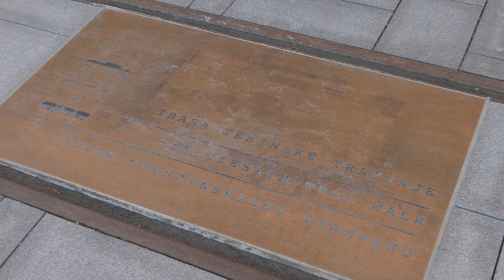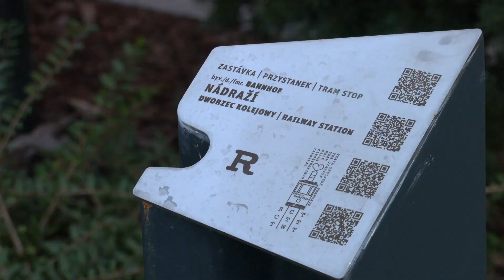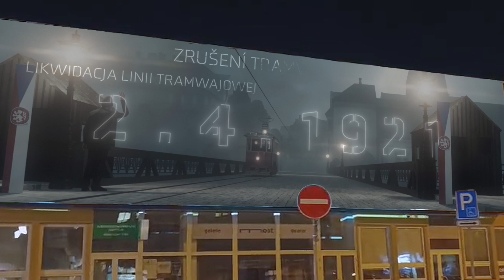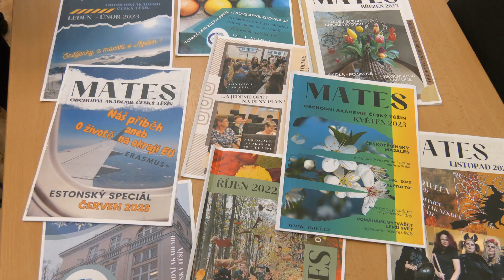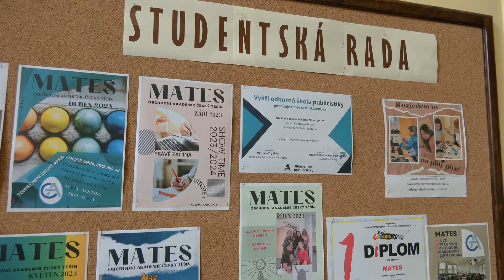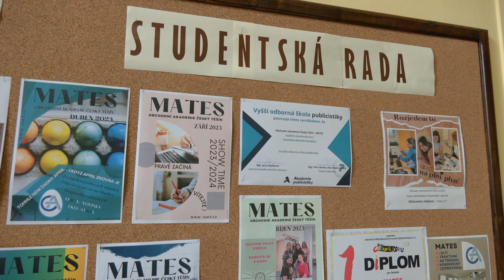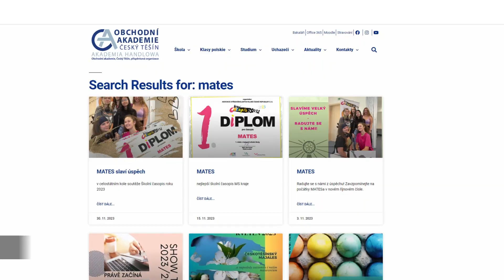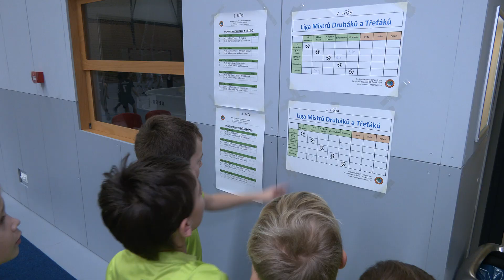Těšínské minuty č. 51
Ukončení projektu Těšínské tramvaje / Ježíškovi úředníci v CSS / Úspěchy studentů z Obchodní akademie se školním časopisem / Liga mistrů druháků a třeťáků